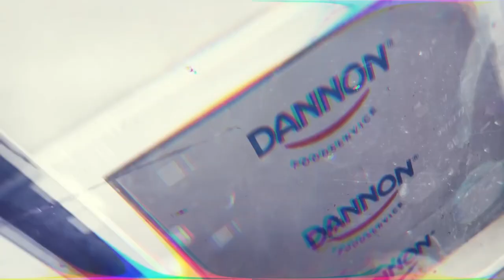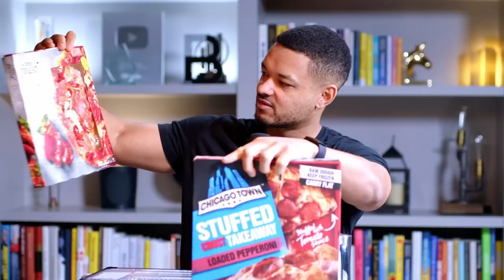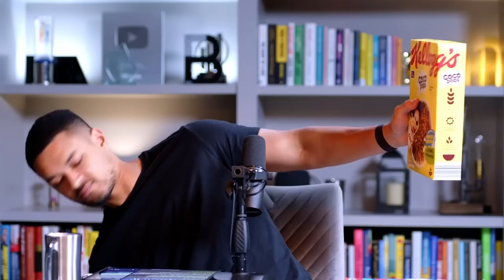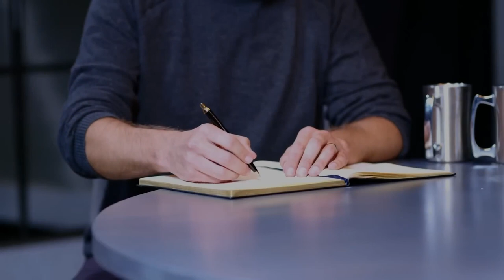"Chris van tulleken" The Junk Food Doctor: "THIS Food Is Worse Than Smoking! Ultra-Processed People.